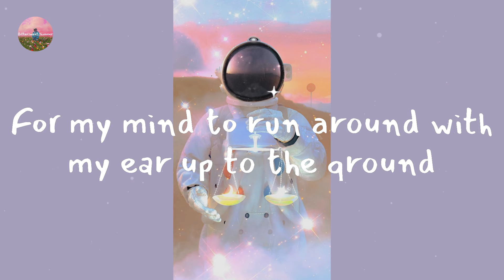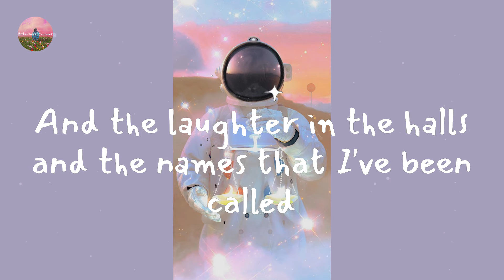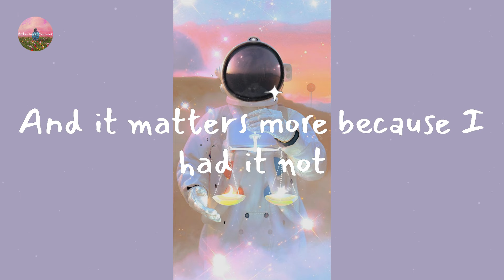Imagine Dragons - Enemy (with JID) - from the series Arcane League of Legends (Lyric Video)